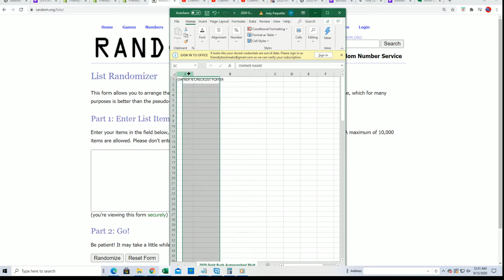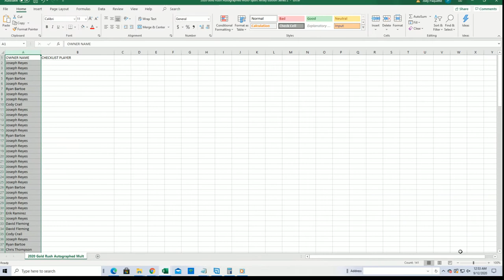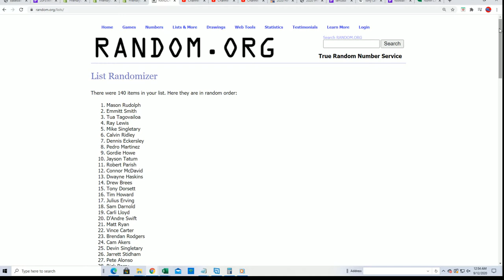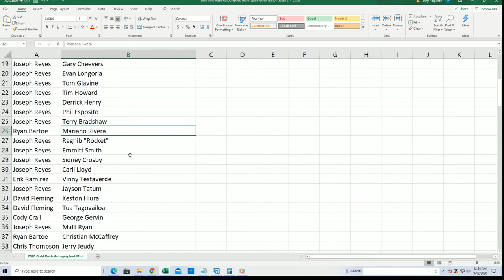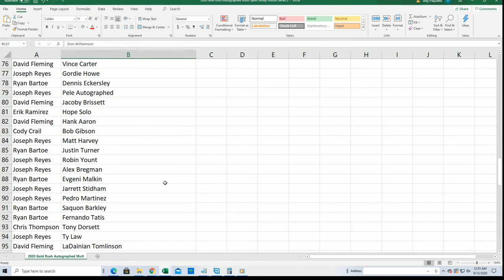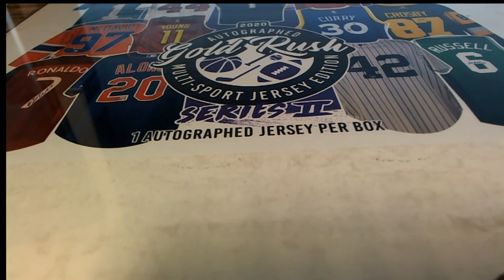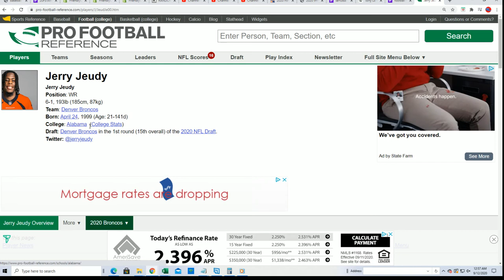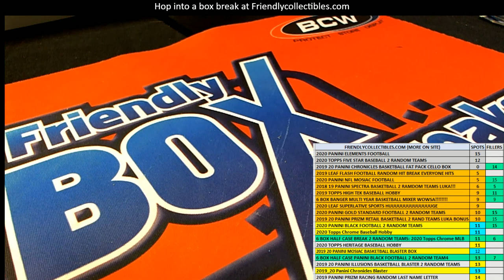2020 Gold Rush Autographed Multi Sport Jersey Edition Series 2 Box ID 20GRMSJERS2205